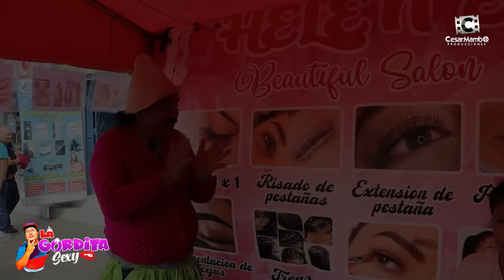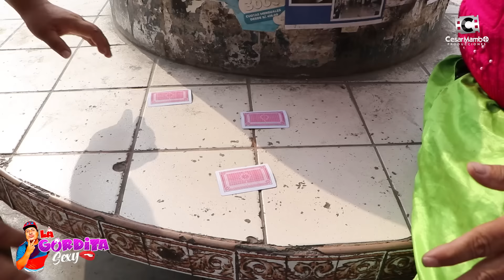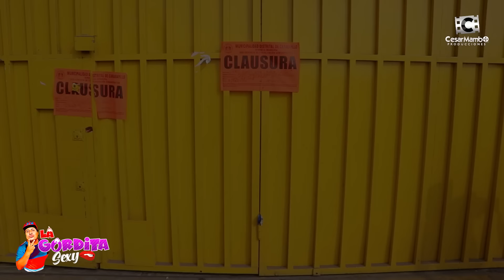LA GRAN ESTAFA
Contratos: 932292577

Copyright  CesarMambo Producciones ©